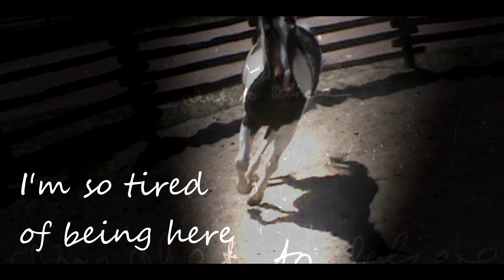When you scream, I'd...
[fight away all of your fears]

This is a contest entry for xxBelieveInMiraclesx.

My name is Briana and the horse featured in my videos is Shyboy. I first met him on August 28, 2011. I instantly fell in love but my dreams came tumbling down around January. News came flooding from his owner that he was to be sold because he is too fresh and hard to handle. Soon after, I began to take him out more and help him through his wild spirit. He became less faceshy and more friendly toward people and horses. He even made a friend named Lisa. Around May 1st, knews again came that he was to be sold for real. After coming so far, there was no way that I could let him leave. Almost a year later, he has made amazing progress and has made me a better person. Though the chance of riding him was and still is slim, I think that its what makes us strong. We trusted each other to not hurt the other. Now one of my best friends is riding him and make a great pair but he is still there in my heart even though I have a new horse to love. He was my first real love and there will be many memories that I will never forget. You may not think that this video is emotional but I know in my heart that this is the most emotional thing that I can do.